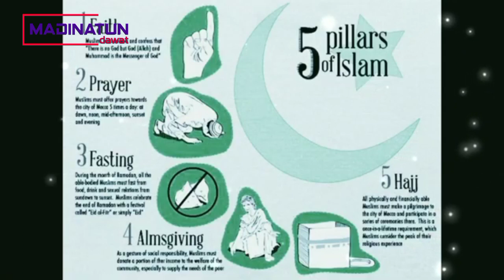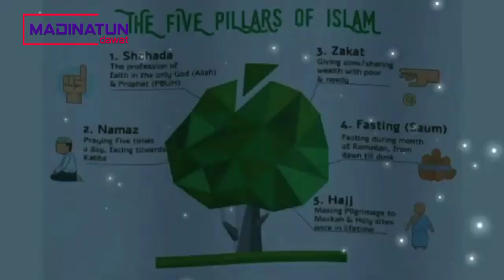কোরবানি ঈদের গজল ২০২১। new qurbanir gajol 2021madinatundawat